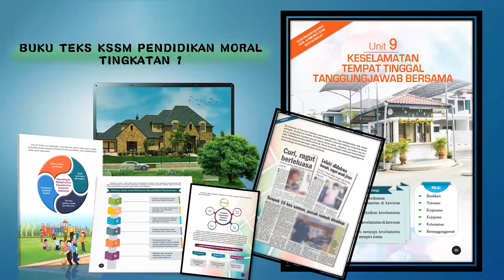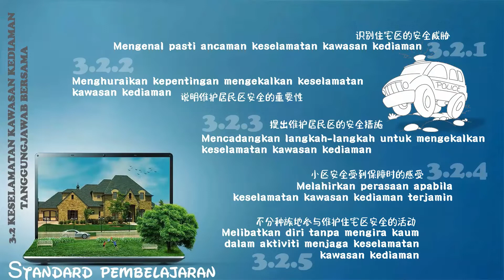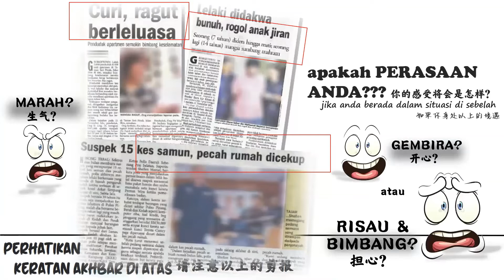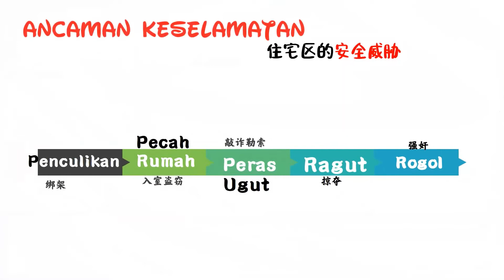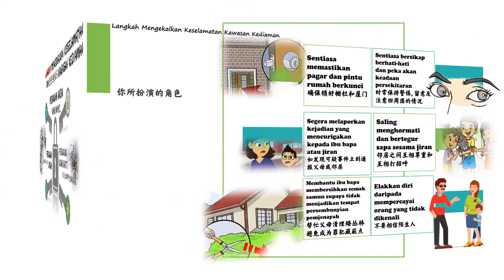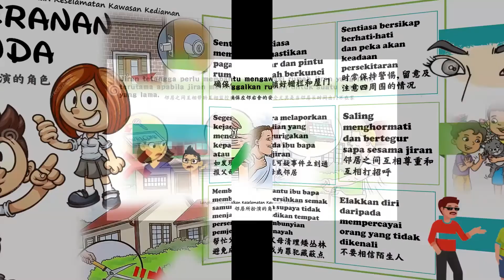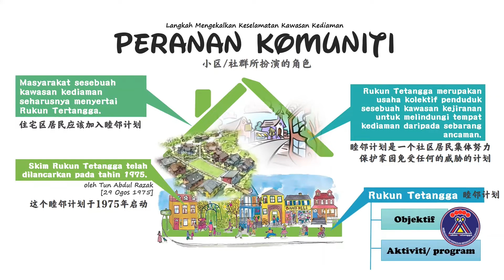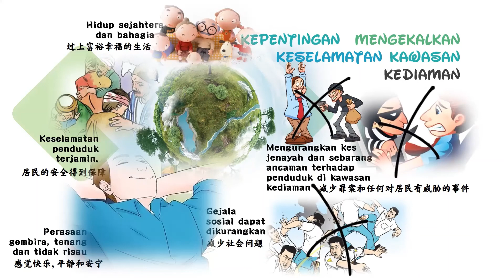Pendidikan Moral Tingkatan 1 Unit 9 Keselamatan Tempat Tinggal Tanggungjawab Bersama [Nota]